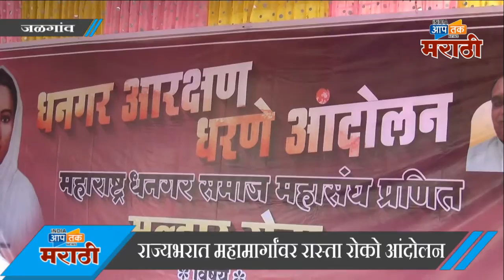आरक्षणाच्या मुद्द्यावर धनगर समाज रस्त्यावर,महामार्गांवर रास्ता रोको आंदोलन